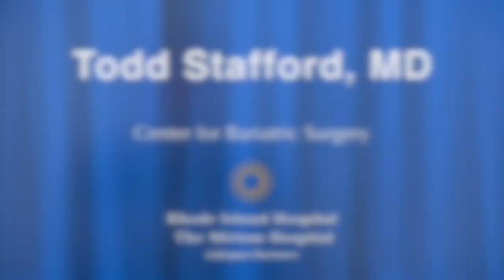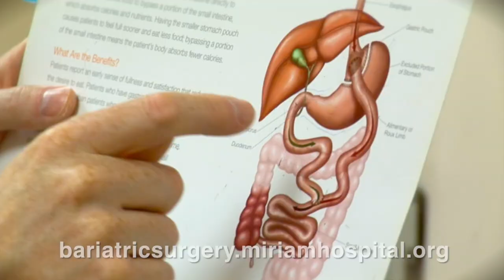Meet Dr. Todd Stafford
Todd Stafford, MD is a surgeon specializing in laparoscopic and bariatric surgical procedures with the Center for Bariatric Surgery, a program of Rhode Island Hospital and The Miriam Hospital. Find out more about the Center for Bariatric Surgery